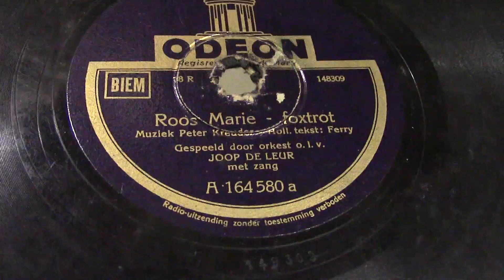Bob Scholte: Roos Marie. (1940).